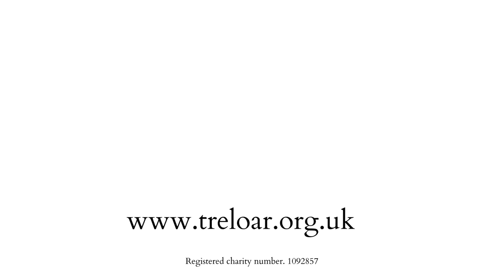Makaton - Your Song - Elton John & Bernie Taupin - Treloar's College Sing & Sign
This song is signed by Treloar's Tutor and Class Technician using lip syncing, performed by Treloar's Tutor.

Track: Your song by Elton John & Bernie Taupin.

Pixabay background City light by Oleg Gamulinsky.

Social Distancing has been observed throughout filming. Participates on camera maintained a distance from other staff members in the room and all staff supporting with recording wore appropriate PPE (Fluid Resistant Facemasks).